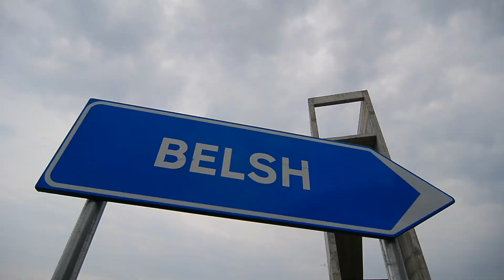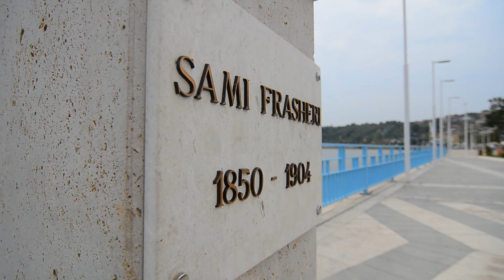Qyteti Me I Vecante Ne Shqiperi Eshte Belshi - Shihni Videon Dhe Patjeter Qe Do Bini Ne Dashuri